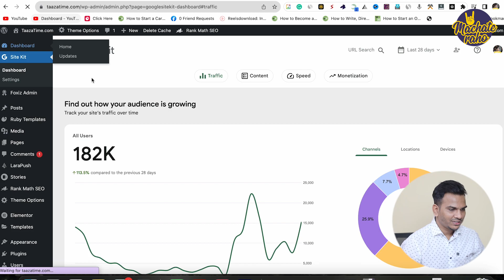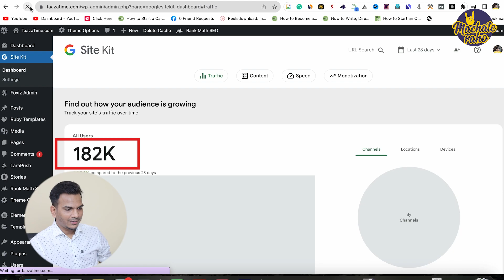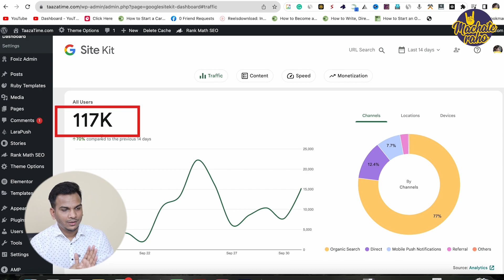4 लाख Traffic केवल 100 दिन में (News Blog पर)🔥🔥 | Taazatime Monthly Traffic Report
Taazatime Traffic Report
In this video, I'm revealing 100 days old News Blog Taazatime Traffic Report.